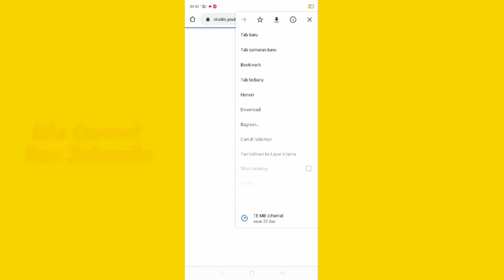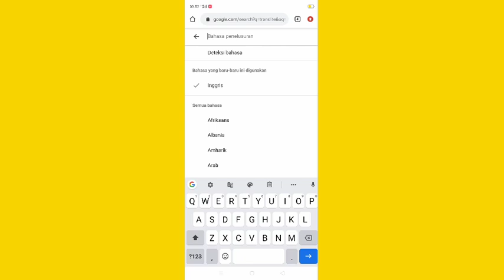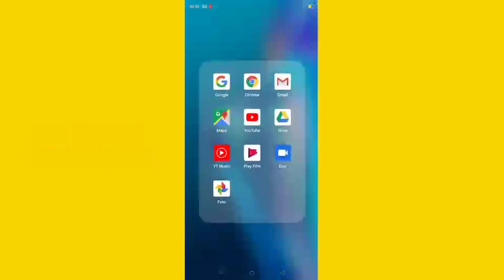Cara Benar Menonton Film Apa saja Di YouTube luar negri